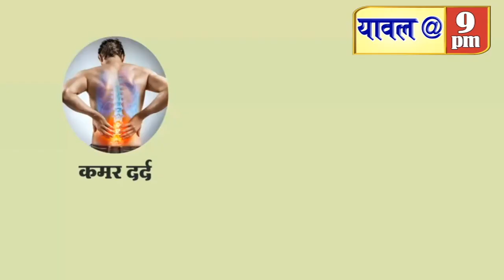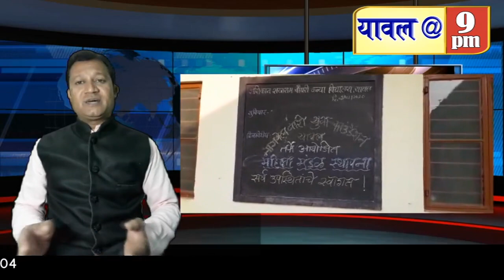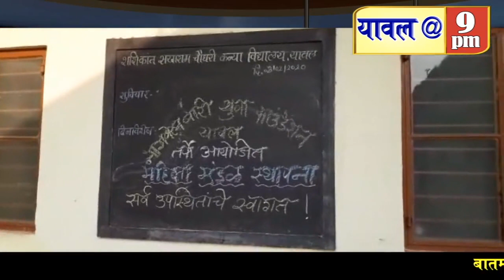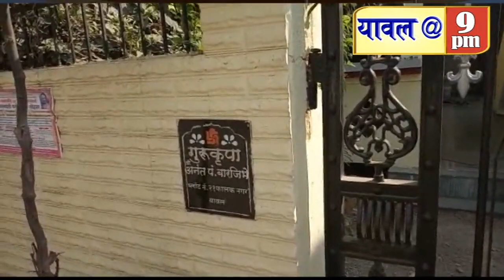09 Februry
09 फेब्रुवारी 2020 च्या बातम्या